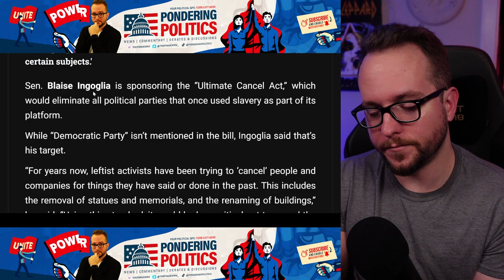Florida Politician Tries to Cancel Democratic Party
Florida state senator Blaise Ingoglia proposed legislation that would abolish the Democratic Party in Florida.